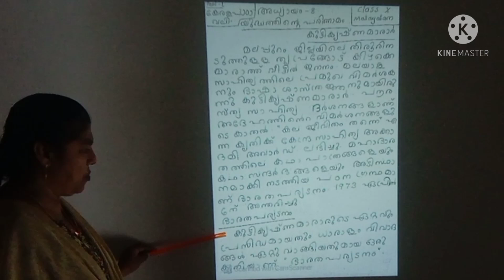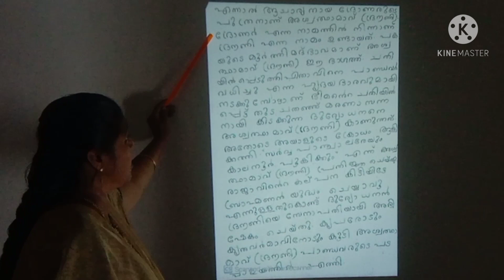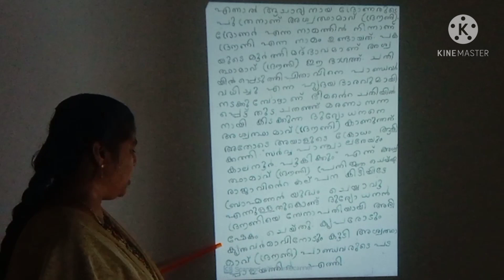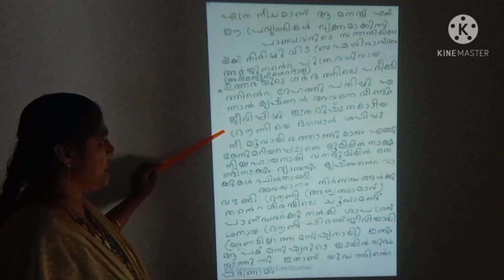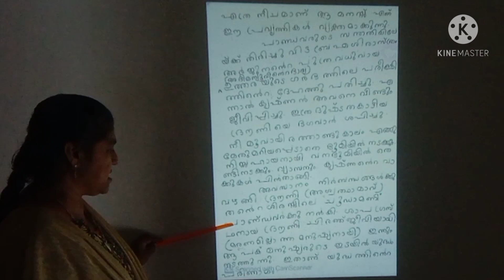Class 10 Kerala padavali Yudhathinte Parinamam introduction part- 1